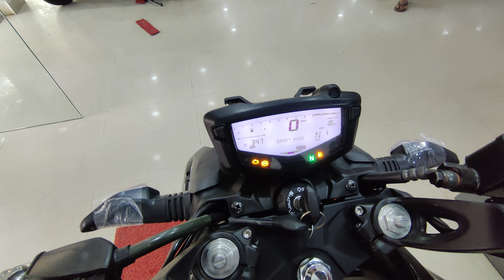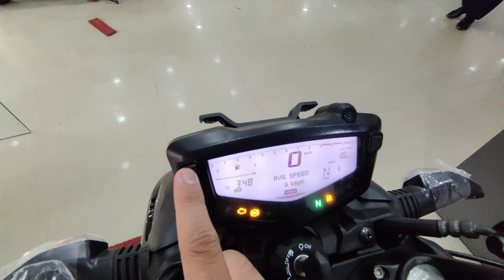2023 TVS APACHE RTR 200 4V with 3 Riding Modes | Adjustable Lever & Suspension | GTT Feature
BAIDYANATH TVS
ALKAPURI
GIRIDIH

apache 200,
apache 200 4v bs6 2023,
apache 200 4v bs6 top speed,
apache 200 modified,
apache 200 top speed,
apache 200 4v bs6 mileage test,
apache 200 4v bs6 modified,
apache 200 cc,
apache 200 4v top speed,
apache 200 vs mt 15,
apache 200 accessories,
apache 200 air filter change,
apache 200 average per litre,
apache 200 abs,
apache 200 average,
apache 200 all colours,
apache 200 akrapovic exhaust,
apache 200 abs installation,
apache 200 abs problem,
apache 200 air filter sound,
apache 160 4v vs apache 200 4v,
apache 180 vs apache 200,
akrapovic exhaust apache 200,
accessories for apache 200 4v,
apache apache 200,
apache 200 vs apache 200 4v,
al paredon apache 200,
ns200 and apache 200 race,
apache 200 4v bs6 all colours,
apache 200 4v bs6 2023 all colours,
apache 200 bluetooth connect,
apache 200 bs6,
apache 200 bs4,
apache 200 bs4 top speed,
apache 200 bike,
apache 200 black,
apache 200 blue colour,
apache 200 blue,
apache 200 bs3,
apache 200 battery charging problem,
best engine oil for apache 200 4v,
bullet vs apache 200,
best exhaust for apache 200 4v,
bajaj pulsar n250 vs apache 200 4v,
bajaj ns200 vs apache 200 4v,
best oil for apache 200 4v,
bike modification apache 200 4v,
best modified apache 200 4v,
bike apache 200,
bajaj pulsar 220 vs apache 200,
apache 200 chain sprocket change,
apache 200 crash guard,
apache 200 colours,
apache 200 clutch plate change,
apache 200 carburetor cleaning,
apache 200 carburetor tuning,
apache 200 clock setting,
apache 200 cc top speed,
apache 200 chain noise,
apache 200 cornering,
classic 350 vs apache 200 4v,
check speed sensor apache 200,
change time in apache 200,
check fuel sensor apache 200,
chain noise in apache 200,
como quitar la llave del tacometro apache 200,
cambiar hora apache 200,
como quitar service due apache 200,
como conectar apache 200 al celular,
cambio de aceite apache 200,
apache 200 drag race,
apache 200 dual channel abs test,
apache 200 delivery,
apache 200 drl modification,
apache 200 dual channel abs 2022,
apache 200 dirt bike,
apache 200 drl modified,
apache 200 dj song,
apache 200 display problem,
apache 200 dafra,
duke 200 vs apache 200,
dominar 250 vs apache 200 bs6,
duke 250 vs apache 200,
duke 125 vs apache 200 4v bs6,
duke 390 vs apache 200,
duke 200 bs4 vs apache 200,
duke 390 headlight on apache 200,
dafra apache 200,
drag race pulsar 220 vs apache 200,
dominar 400 vs apache 200 4v,
apache 200 exhaust modified,
apache 200 exhaust sound,
apache 200 exhaust,
apache 200 engine sound problem,
apache 200 engine oil,
apache 200 engine fitting,
apache 200 exhaust change,
apache 200 engine flush,
apache 200 engine,
apache 200 exhaust problem,
exhaust for apache 200 4v,
engine oil for apache 200 4v,
exhaust in apache 200,
escapamento esportivo apache 200,
escape apache 200,
exosto para apache 200,
encendido apache 200,
escapamento apache 200,
exosto akrapovic doble salida apache 200,
exploradoras apache 200,
apache 200 fi,
apache 200 fi abs,
apache 200 full service,
apache 200 fuel sensor problem,
apache 200 full engine fitting,
apache 200 full modified,
apache 200 full fairing,
apache 200 full speed,
apache 200 fuel on off,
apache 200 fuel tank capacity,
fz25 vs apache 200 4v bs6,
fzs 25 vs apache 200 4v,
fz vs apache 200 4v,
fuel injected apache 200,
fz v3 vs apache 200 4v,
f250 vs apache 200 4v,
faisal khan apache 200,
fz v2 vs apache 200,
full modified apache 200,
first service of apache 200 4v,
apache 200 gear shifting,
apache 200 gear sensor problem,
apache 200 grey colour,
apache 200 gtt,
apache 200 gear system,
apache 200 gear problem,
apache 200 green colour,
apache 200 gear sensor,
apache 200 graphics modification,
apache 200 gearbox,
gixxer 250 vs apache 200 4v,
gixxer sf 250 vs apache 200 4v,
gixxer sf 150 vs apache 200 4v bs6,
gtt in apache 200 4v,
gear sensor apache 200,
knuckle guard for apache 200 4v,
continental gt 650 vs apache 200,
lever guard for apache 200 4v,
bmw g310r vs apache 200,
handle guard for apache 200 4v,
apache 200 headlight modification,
apache 200 headlight change,
apache 200 high speed,
apache 200 handle guard,
apache 200 headlight problem,
apache 200 horn,
apache 200 handlebar,
apache 200 handle,
apache 200 height test,
apache 200 headlight,
hornet 2.0 vs apache 200,
hunter 350 vs apache 200 4v,
hero xpulse 200 4v vs apache 200 4v,
how to remove service due in apache 200,
how to change time in apache 200,
how to connect bluetooth in tvs apache 200,
how to set rpm in apache 200 4v,
honda cb200x vs apache 200,
honda hornet 2.0 vs apache 200 4v 2022,
hornet 2.0 vs apache 200 4v 2022,
apache 200 indicator flasher,
apache 200 in nepal,
apache 200 in bangladesh,
apache 200 inyectada,
apache 200 indicator modified,
apache 200 in tamil,
apache 200 in ladakh,
apache 200 indicator,
apache 200 instrument cluster,
apache 200 in white